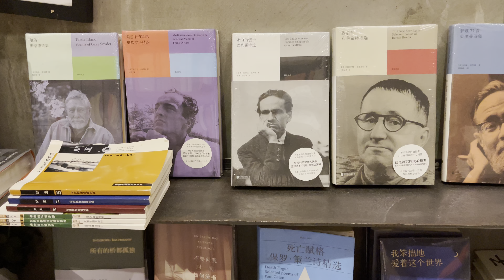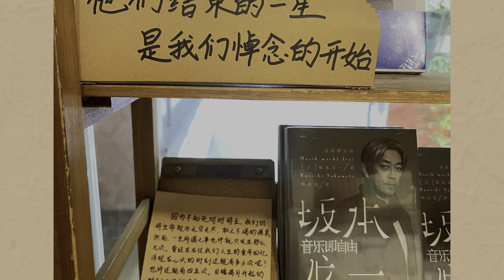广州City Walk：体育西附近太好逛了！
大家周末愉快！广州city walk具体攻略请移步个人网站浏览～